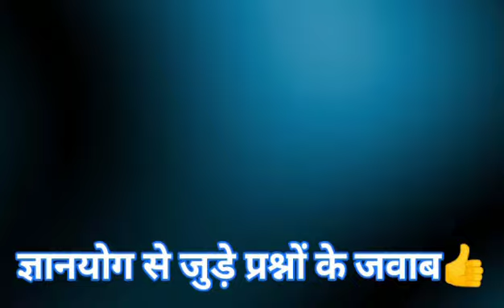21 August की मुरली, नए भाई-बहनों के लिए/ Bk Sunita didi / Today Murli / Aaj ki Murli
ओमशान्ति जी🌷,

अब से बाबा की मुरली और क्लास facebook पर सुनने के
लिए उपर दिए गए लिंक को open करे।

LIVE योग भट्ठी

🛑  योग भट्ठी का पहला दिन.. LiVE अमृतवेला

👉 स्वयं की स्थिति को शक्तिशाली✊बनाने एवं सदा सफ़लता मूर्त बनने के लिए..जरूर करें यह योग भट्ठी